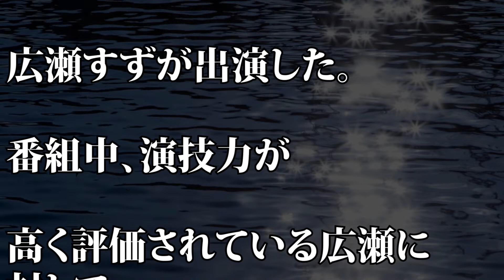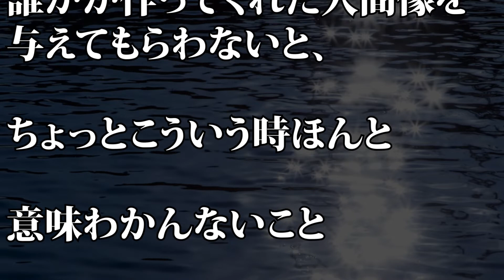【情熱大陸】広瀬すず 女優として活動する上で困ることを明かす